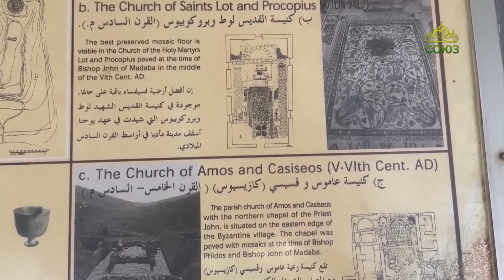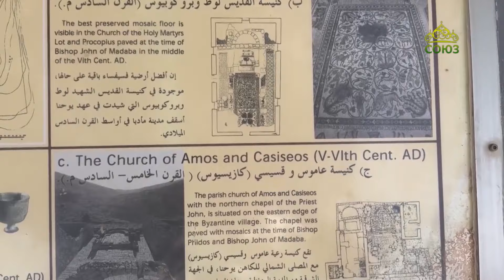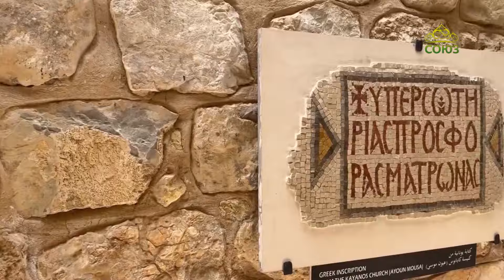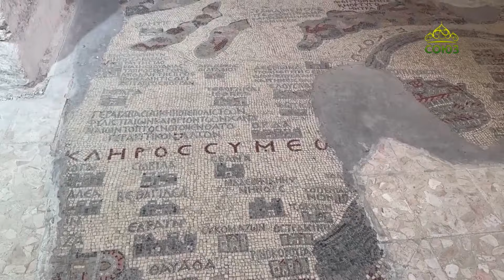СОЮЗНИКИ: ИОРДАНИЯ. ГОРА НЕБО И МАДАБСКАЯ КАРТА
- Боговидец Моисей 40 лет был проводником еврейского народа из плена к свободной жизни по заповедям Всевышнего Творца. Пророк Моисей не вошёл в Землю Обетованную, он лишь увидел её с горной вершины. У названия этой горы есть несколько версий – на иврите НевО, на арабском – НебО или даже НЕбо. Эта библейская гора находится на территории Иордании. Туда мы отправляемся вместе с матушкой Марией Ал Алам.
- И это ещё не всё. Увидеть Землю Обетованную глазами жителей 6 века от Рождества Христова даёт возможность знаменитая Мадабская карта. Посмотрим на мозаичное изображение Святой Земли 6 века и узнаем о чуде ХХ века.
Ведущая Светлана Ладина.